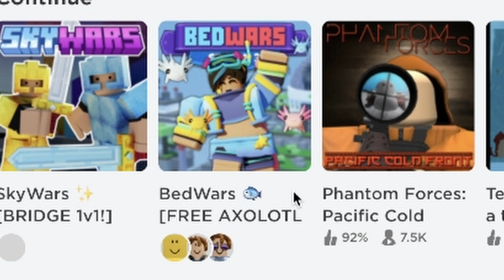When Axolotl Amy Is Free...